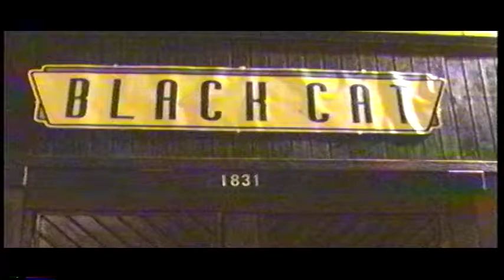Rye Coalition @ The Black Cat Washington, DC August 10, 1999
Rye Coalition performing during the last leg of The Lipstick Game tour in the summer of 1999 with Dalek in the backroom of the old Black Cat in DC. The band has a chance encounter with DC legend, BLELVIS.

Camera - Vincent M. O'Donnell

Set list -

Lipstick Game
The Prosthetic Aesthetic
Thanksgiving Day for Cats
Fucking with Beautiful Posture
White Jesus of 114th Street
Baby's Got a New Flame
The Higher the Hair the Closer to God
300 Foxes